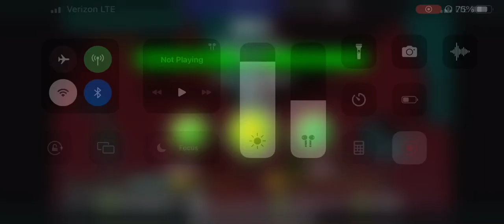Acu 71% [MOBILE]